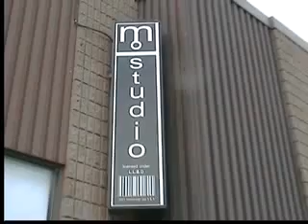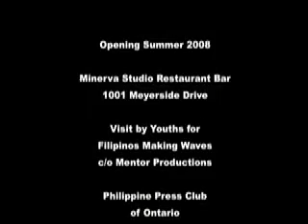2008, Minerva Studio, Youths for Filipinos Making Waves, halohalo channel, Toronto, Canada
2008, Minerva Studio, Youths for Filipinos Making Waves, halohalo channel, Toronto, Canada